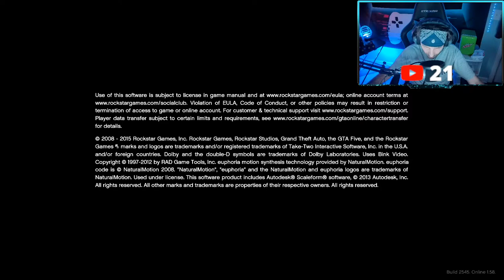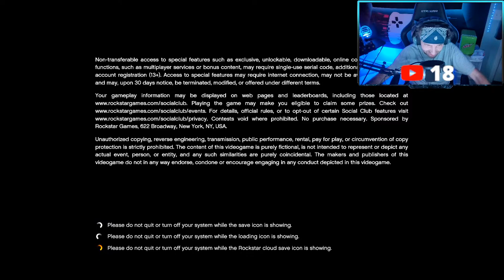GTAV Live!!🔴| With Mods!!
🤚🛑NOTE: Do NOT put your trouble shooting issues/questions in my comment section/Live Chat as this only prolongs getting your game fixed. I say it nearly every video!

Please for the love of God no politics and/or game issues in the comment section. Enjoy the show and God bless!

Track: Sm Americana Rock
Track: Big Dipper

Shout-out to my Patreons!🤟

Grace Gamez☑️

Brandon Podgorny☑️

Hiker☑️

Gilbert_Gamer☑️

Chris Vroman🏁

Member Docs! ✅